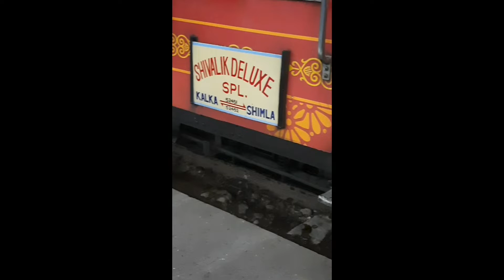to shimla#kufrisnw mountains view tea lover#arch bridge toy train journey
unstoppable videos
toy train journey
# kufri
mountain view
kalka to shimla
himalayn queen
#100 years bridge
unesco heritage bridge
new year holiday plan